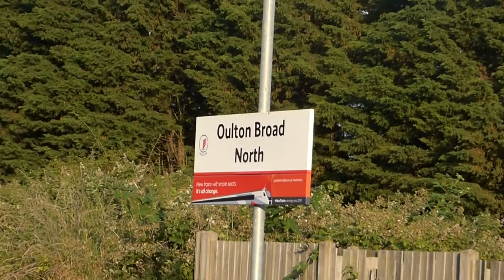wherry lines with 37 419 and 37 424 11th july 2019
The imminent departure of the loco hauled set (think its just about clinging on in early August) meant another trip out to Norwich was needed. Lakenheath were being very accommodating by finishing flying around 3 in the afternoon on the 11th July giving me chance to nip down to Brandon and get to Norwich ready for the 17.36 to Yarmouth. (The only slightly :grr: moment was witnessing a German Tornado doing a PD at Lakenheath from Brandon Station after I'd left!!!)

Was particularly nice to see 419 now in mainline livery, also that both locos were powering which wasn't the case on my last visit. Stayed up with 19 for the two trips (one to Yarmouth, one to Lowestoft) as haven't had it very much since the sleeper days.

Norwich had no less than 4 tractors dotted around the station this afternoon! Very nice :-)